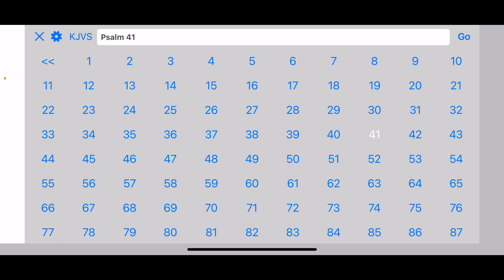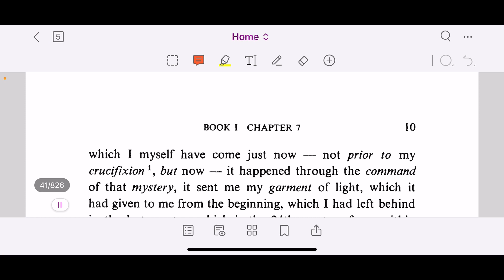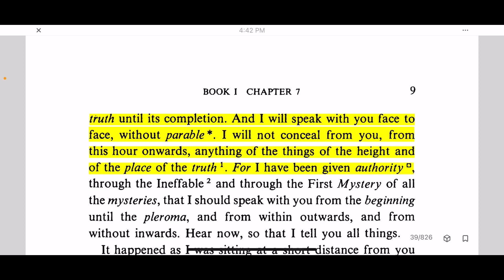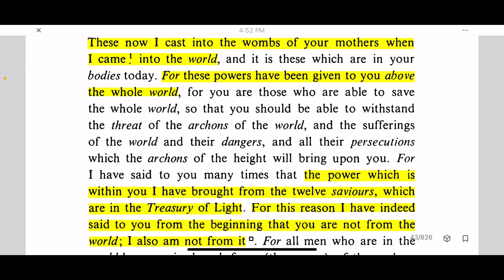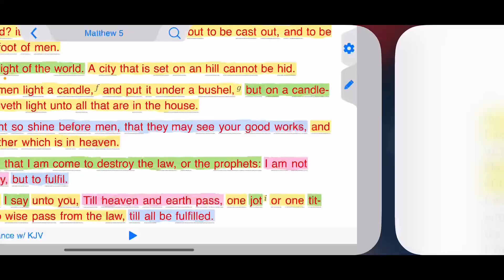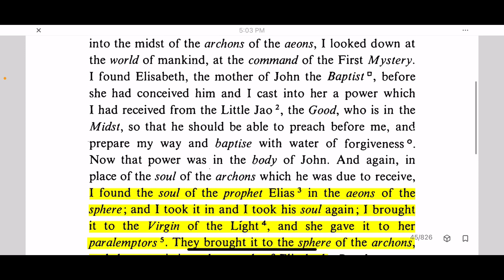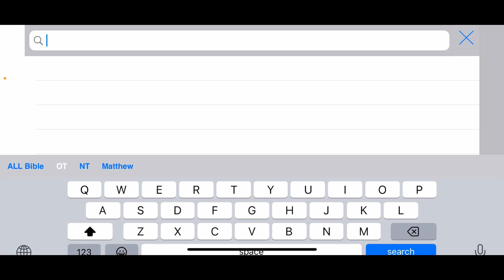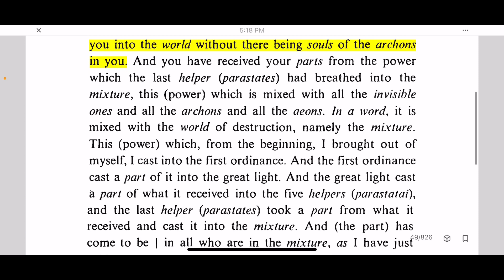Understanding His Birth, Life and Death - Part 4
In this lesson called Understanding His Birth, Life and Death, we go over how the Apostles entered into the earth and how the Savior visited Mary before entering her womb.